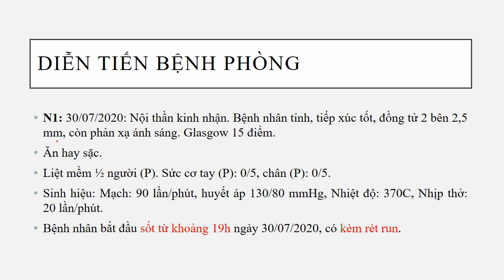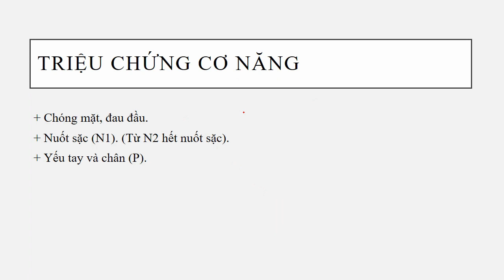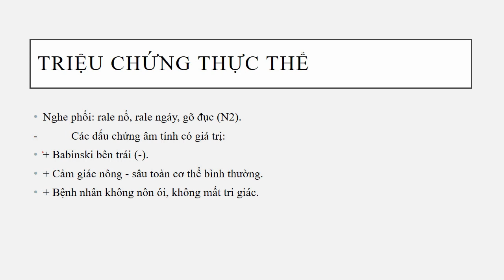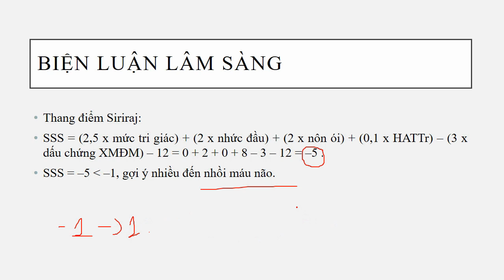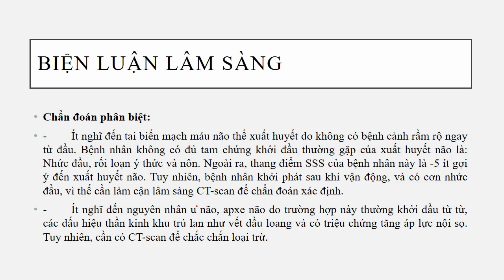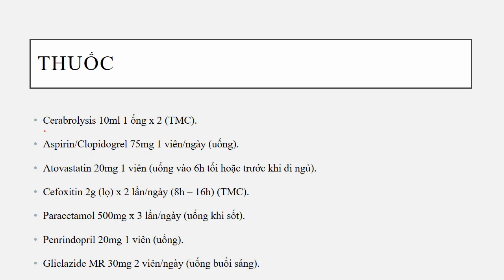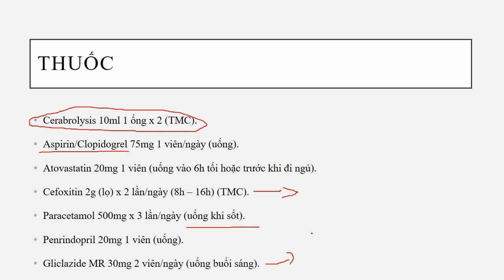Bệnh án Nhồi máu não do tắc mạch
Bệnh nhân Nữ, 58 tuổi. Nhập viện vì yếu liệt 1/2 người (P).
Bệnh sử: Cách nhập viện 2 ngày, bệnh nhân có những cơn đau đầu âm ỉ, mức độ nhẹ, không có hướng lan, không có tư thế giảm đau, không đau theo mạch đập. 8h00 ngày 30/07/2020, sau khi dọn hàng hóa, bệnh nhân bắt đầu bị chóng mặt, buồn nôn và đau đầu, mức độ đau nhiều, đau không theo nhịp đập. Bệnh nhân ngồi nghỉ uống nước thì bị sặc liên tục. 20 phút sau, bệnh nhân bắt đầu yếu ½ người bên (P). Bệnh nhân được đưa đến nhập viện tại BVĐK tỉnh Trà Vinh.

Triệu chứng cơ năng:
- Chóng mặt, đau đầu.
- Nuốt sặc (N1). (Từ N2 hết nuốt sặc).
- Yếu tay và chân (P).

Triệu chứng thực thể:
- Hội chứng liệt mềm ½ người (P):
+ Liệt ½ (P), co cơ tay (P) 2/5, chân (P) 2/5.
+ Trương lực cơ ½ người (P) giảm so với ½ người (T)
+ Babinski chân (P) (+).
- Hội chứng đáp ứng viêm toàn thân (SIRS) vào N2: với chỉ cần 2 trong 4 dấu hiệu sau:
+ Sốt hơn 38,5 độ C (hơn 380C).
+ Nhịp tim 106 lần/phút (hơn 90 lần/phút).
+ Nhịp thở 24 nhịp/phút (hơn 20 lần/phút).
+ Số lượng tế bào bạch cầu trên 12.000 hoặc dưới 4.000 (ko đạt).
Nghe phổi: rale nổ, rale ngáy, gõ đục (N2).
- Các dấu chứng âm tính có giá trị:
+ Babinski bên trái (-).
+ Cảm giác nông - sâu toàn cơ thể bình thường.
+ Bệnh nhân không nôn ói, không mất tri giác.

Cận lâm sàng cơ bản:
- ECG: Thiếu máu cơ tim không ST chênh.
- Công thức máu: WBC 11.5 G/L (tăng), NEU 8,48 G/L (tăng), NEU% 74,7 (N2).
- Đường huyết tại giường: 13,8 mmol/l (9h00 30/07/2020) và 8,7 mmol/l (19h15 31/07/2020).
- Sinh hóa máu: glucose 9,13 mmol/l (tăng), Triglycerid 3,04 mmol/l (tăng), HDL 0,77 mmol/l (giảm), LDL 3,87 mmol/l (bình thường).
- Ion đồ: Không có gì bất thường.

CLS chẩn đoán:
+ CT-scan sọ: vùng giảm tỷ trọng ở bao trong bên (T)
+ X-quang ngực tại giường: thâm nhiễm rải rác ở cả 2 phổi (N2 – 31/07/2020).

Chẩn đoán: Tai biến mạch máu não do nhồi máu não nhánh sau động mạch não giữa cấp máu vùng bao trong ngày 3/Viêm phổi do hít/Theo dõi hội chứng vành cấp/ tăng huyết áp/Đái tháo đường type 2 (ADA 2020)/Rối loạn lipid máu.